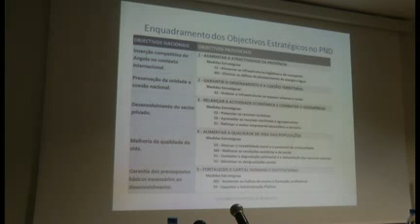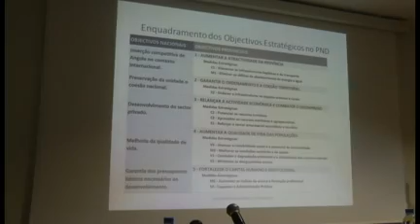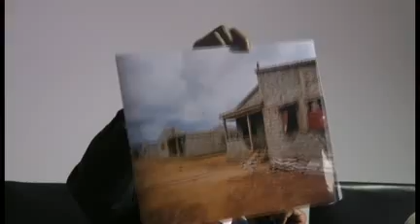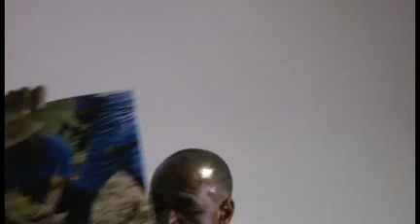Quintas de debates - Planos e Perspectivas para Benguela 2016, no âmbito económico e social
QUINTAS DE DEBATES

TEMA: Planos e Perspectivas para Benguela 2016, no âmbito econômico e social.

Prelector: Isaac Maria dos Anjos, Governador provincial de Benguela